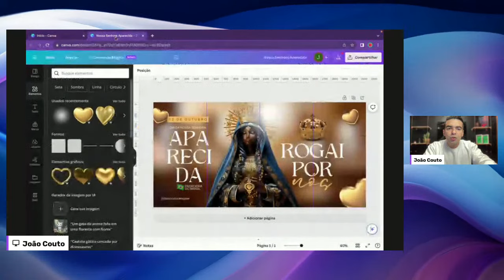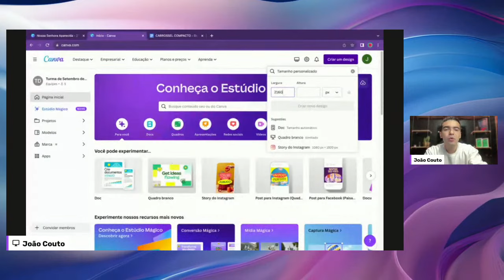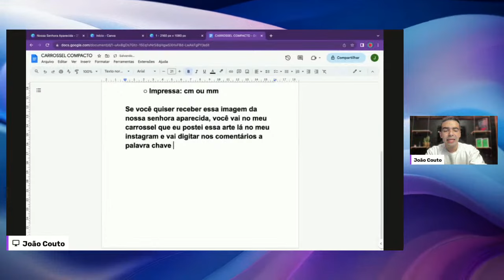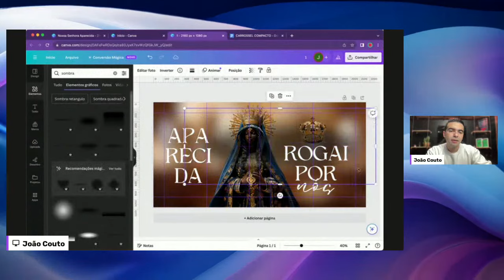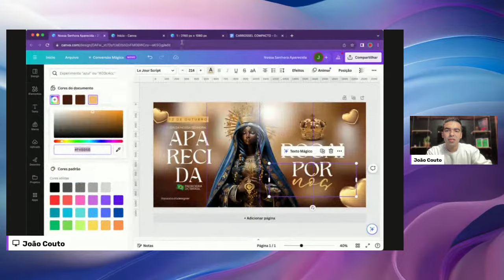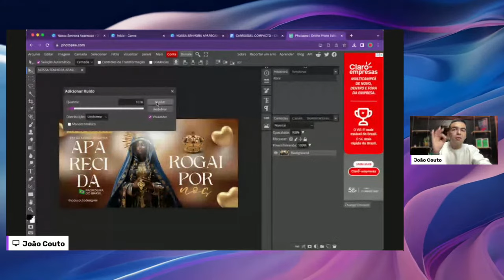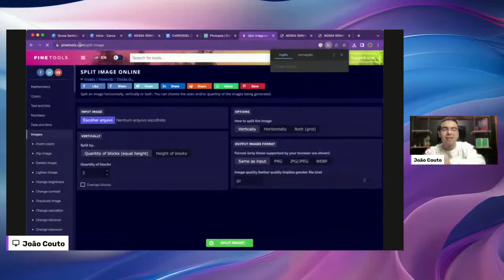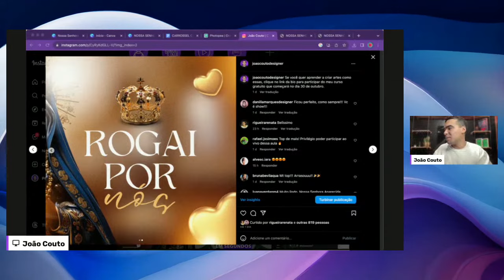Como criar uma arte para o Dia da Nossa Senhora Aparecida - DESIGN NA PRÁTICA